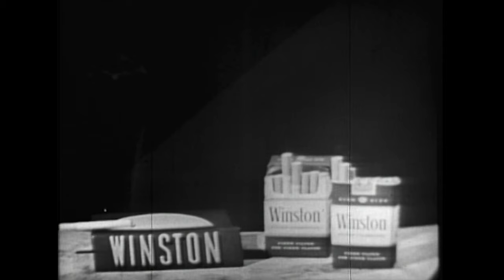I've Got a Secret | Ms.X Has Got A Congressional Secret! | BUZZR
The First Congresswoman in the United States takes on IveGotASecret!

Celebrate Winning Women with BUZZR every weekend in March from 7pm to 12am ET!